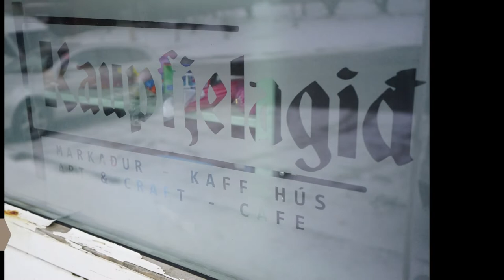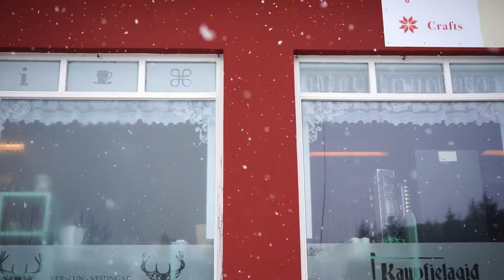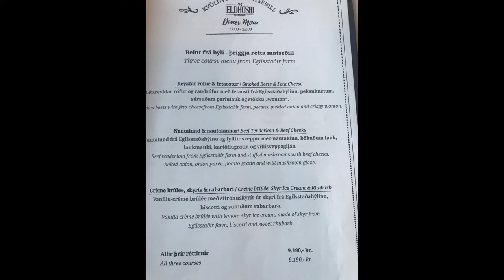Iceland Tour Day 4: South Coast and Eastfjords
On this day we traveled from our hotel near Hofn along the south coast (where we saw tons of Reindeer!) and drove along the Eastfjords. We stopped in Djúpivogur for some souvenir shopping and  ate lunch in Breiðdalsvík before arriving at our hotel in Egilsstaðir. There is a dairy farm on the property and I had a magnificent meal of local cheese and beef. We lucked out and saw the Aurora later that night.